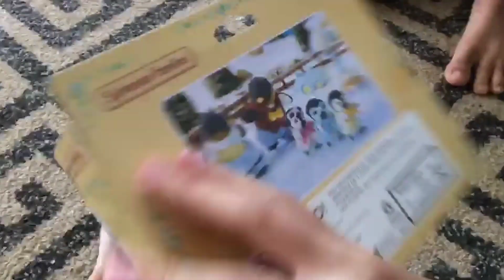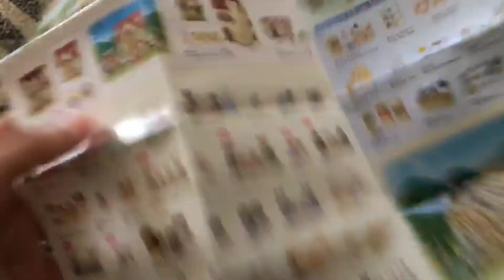abrindo sylvanian families família pinguim🐧🐧🐧